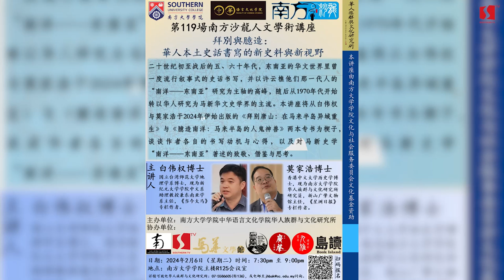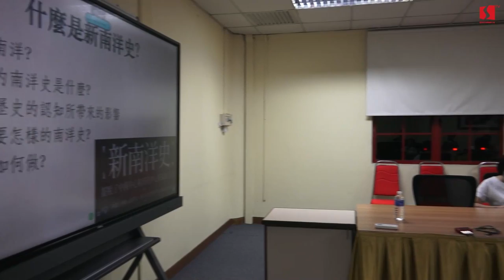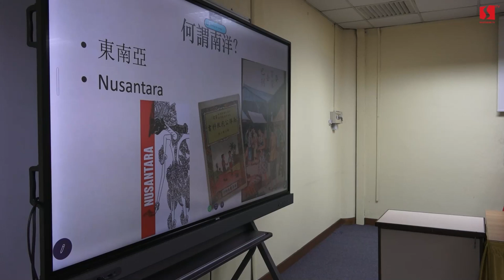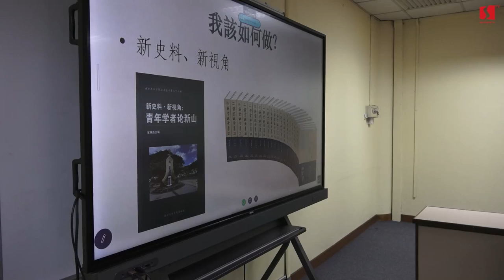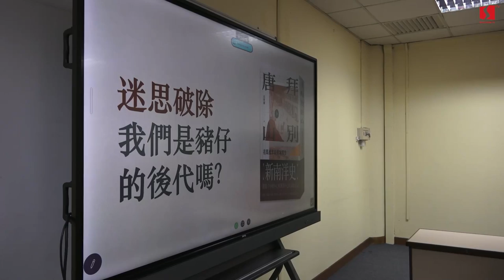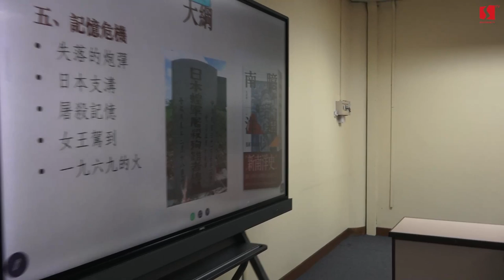南方沙龙#119：《拜别与臆造：华人本土史话书写的新史料与新视野》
第119场南方沙龙人文学术讲座：《拜别与臆造：华人本土史话书写的新史料与新视野》

主讲人：莫家浩博士（南方大学学院华人族群与文化研究所研究员）
生长于新山，先后毕业于中国暨南大学（国际政治学士）、北京大学（国际政治硕士）及香港中文大学（历史博士），曾任宽柔中学历史科教师、新纪元大学学院兼任讲师，现爲南方大学学院华人族群与文化研究所研究员，亦是新山广肇文物舘主任、新山华族历史文物舘管委、马来西亚华社研究中心学术会员、《星洲日报》专栏作者，研究兴趣包括马来西亚史、海外华人、地方社会、民俗传説等，已发表相关学术文章十馀篇，另编著有《战前报章有关柔佛古庙游神文献资料辑录》（2017）、《新山华族历史文物舘年刊》（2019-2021）、《臆造南洋：马来半岛的神鬼人兽》（2024）。

主讲人：白伟权博士（新纪元大学学院中国语言文学系助理教授兼东南亚学系主任）
国立台湾师范大学地理学系博士，在台期间曾任中国地理学会秘书、国家教育研究院学术名词审译委员会编辑委员、东吴大学兼任助理教授，国立中央大学客家学院博士后研究员。现为新纪元大学学院中国语言文学系助理教授兼东南亚学系主任、马来西亚董教总统一课程委员会地理科学科顾问、《当今大马》专栏作者。 研究旨趣包括马来西亚区域地理、历史地理、华人研究、地名学。着有《柔佛新山华人社会的变迁与整合：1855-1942》（2015）、《赤道线的南洋密码：台湾＠马来半岛的跨域文化田野踏查誌》（2022）、《拜别唐山：在马来半岛异域重生》（2024），主编《新山华族历史文物馆年刊》（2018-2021）。